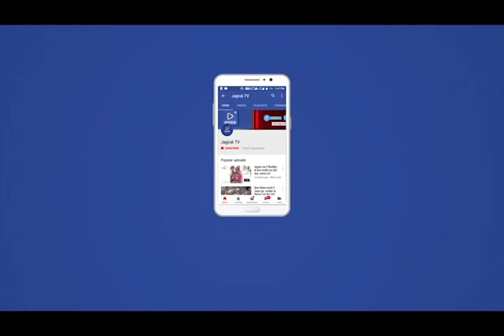Jagruk TV जोधपुर : पुलिस मित्र योजना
जोधपुर : पुलिस मित्र योजना

जोधपुर में लॉक डाउन को पूरी तरह सफल बनाने के लिए पुलिस मित्र योजना पुलिस कमिश्नर प्रफुल्ल कुमार के निर्देश पर शुरू की गई है, जिसकी पहल सदर कोतवाली  थाना क्षेत्र से हुई है।मेडती गेट कुचामन हाउस इलाके में योजना का अवसर भी देखने को मिल रहा है, बकायदा समाजसेवी मुकेश सोनी को  पुलिस मित्र बनाकर एक आई कार्ड पुलिस से दिया है।सोनी को लॉक डाउन को सफल बनाने के लिए जिम्मेदारी दी गई है। थानाधिकारी सुरेश चौधरी के अनुसार आपसी प्रेम, सौहार्द और भाईचारे से लॉक डाउन की पालना कराने की कवायद के चलते इस योजना को फलीभूत कराया जा रहा है। पुलिस मित्र  लोगों को समझाइश कर लॉक डाउन की पालन कराने की संदेश देने के साथ-साथ जरूरतमंदों को भोजन इत्यादि के लिए भी सूचित करेंगे,उस आधार पर भोजन की व्यवस्था  भी की जायेगी।सदर बाजार थाना अधिकारी सुरेश चौधरी ने बताया कि,हर मोहल्ले में एक एक जागरुक व्यक्ति को पुलिस मित्र बनाया जा रहा है। पुलिस मित्र बनने के बाद समाजसेवी मुकेश सोनी ने बताया कि कोरोना वायरस से बचने के लिए लॉक डाउन का पालन करना जरूरी है और पुलिस ने हर मोहल्ले में  से पुलिस मित्र नियुक्त करना शुरू किया है उससे लगता है कि लॉक डॉउन को पूरी तरह सफल बनाएंगे और किसी को भी कोरोना वायरस का शिकार नहीं होने देंगे।
बाईट-सुरेश चौधरी, एसएचओ,सदर कोतवाली पुलिस थाना
बाईट-मुकेश सोनी,पुलिस मित्र

Jagruk TV is a subsidiary of the Famous Jagruk times group. Jagruk times is a 15 year old newspaper with a massive readership across India. All the videos are shot and recorded by the Jagruk TV team.